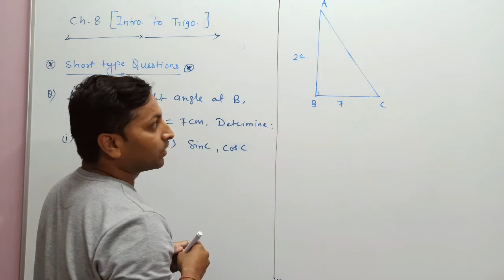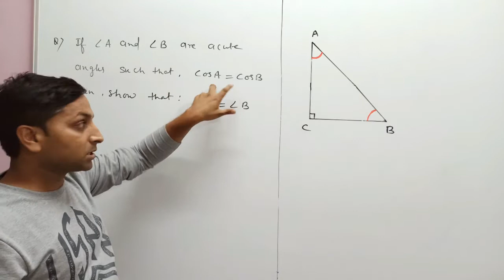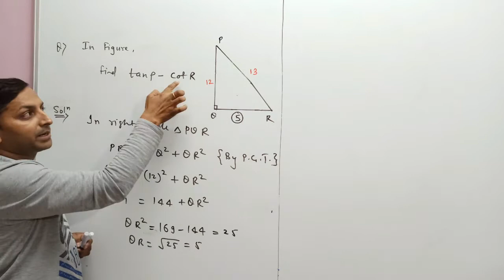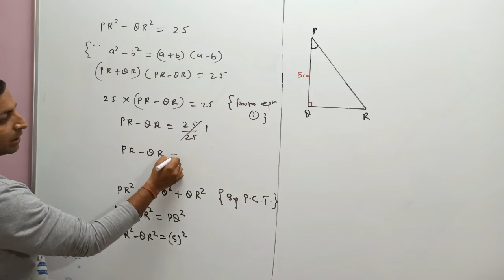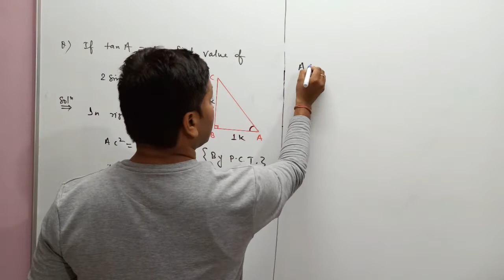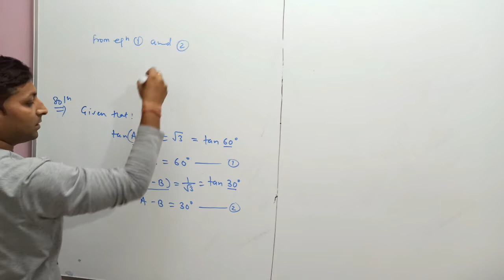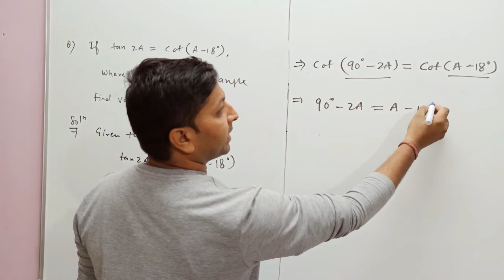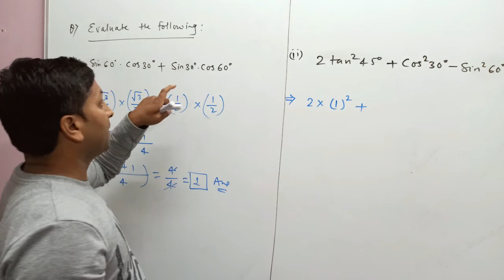NCERT Imp question of Trigonometry Identities Part#1 (Short type question)